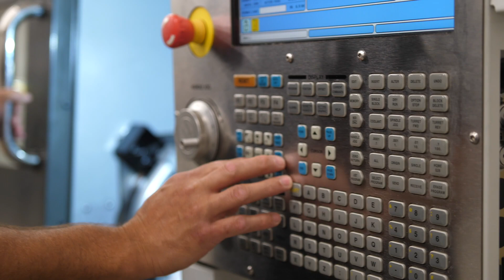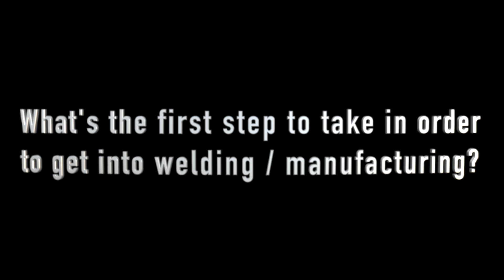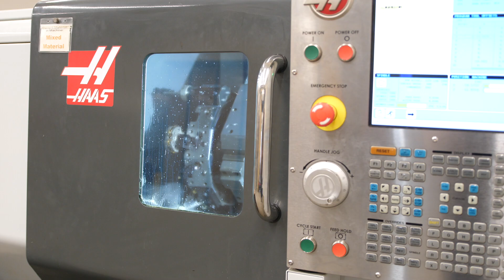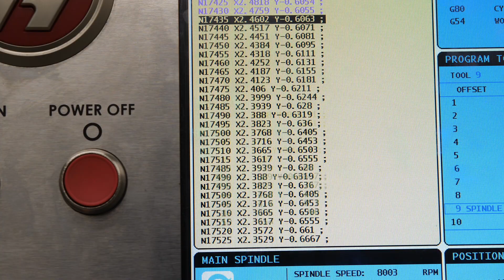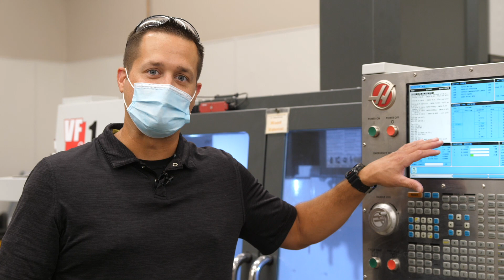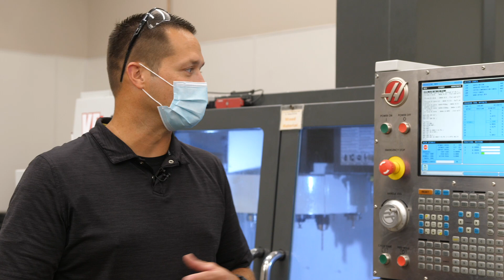Shasta College Advanced Manufacturing Facility Tour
Virtually tour Shasta College’s new advanced manufacturing lab and welding lab to learn about the great programs the school has to offer.